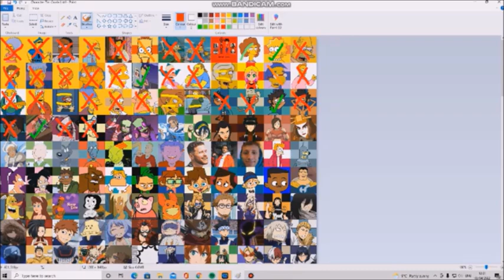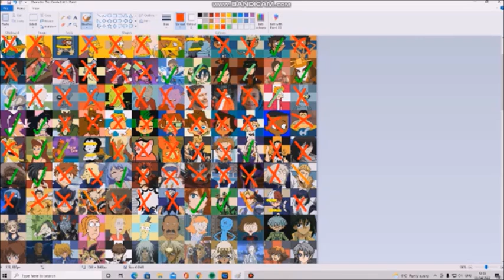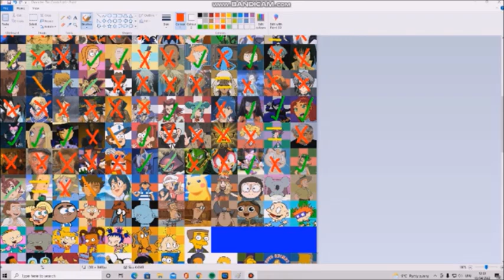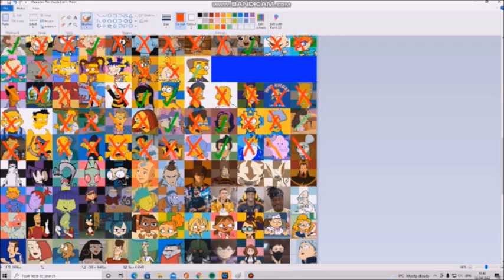KSI and Randolph - Beerus (pitch +5)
This was taken from... -_- sigh... Andrew Layden's rating 398 characters by hotness... (That infamous video where he finds underaged characters along with an non-anthro animal hot in terms of character crushes similar to how Alex manages to find these said characters "hot". Heck, the former even manages to find a LITERAL infant "hot"!) Like I said with the song edit video that involves a pitched up version of "Smile Like You Mean It" by The Killers where it contains a scene from Alex's 2nd character crush tier list video, although I wouldn't upload clips from videos without someone's permission, Andrew along with Alex don't deserve to forget their shame at all!

Oh, and to anyone that supports or defends Andrew Layden in the comments, I have no choice but to block you guys from my channel.

Feel free to dislike this video if you want.